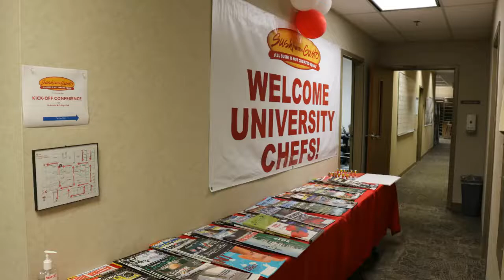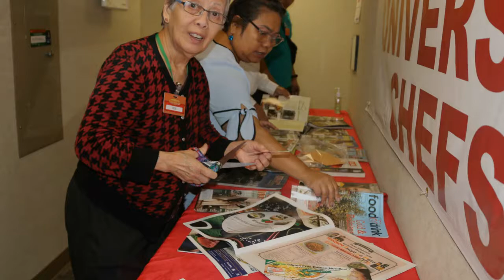2019 COLLEGE KICKOFF CONFERENCE- DAY 2